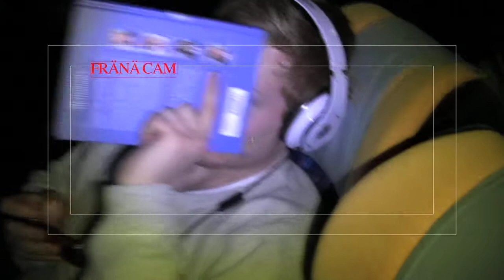Salmela,Lintuniemi & Tuohimaa:Kajaani & Joensuu 11-12.1.2013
Saku Salmela, Alex Lintuniemi haastattelussa Jokipojat-matsin jälkeen.Videolla mukana myös vierailevan reportterin Frans Tuohimaan bussireportaasi ja kommentit peleistä.
Haastattelut, kuvaus ja editointi: Janne Tikkaoja